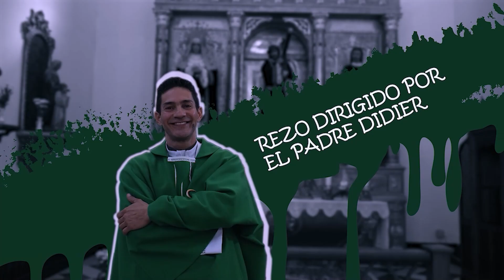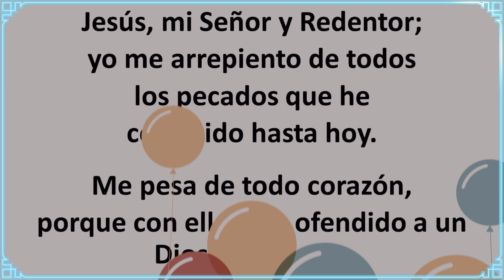Rosario de hoy Viernes 24 Noviembre 2023. Misterios Dolorosos. Padre Didier